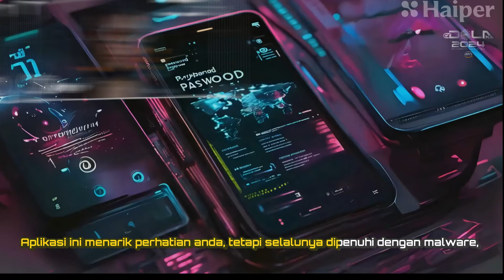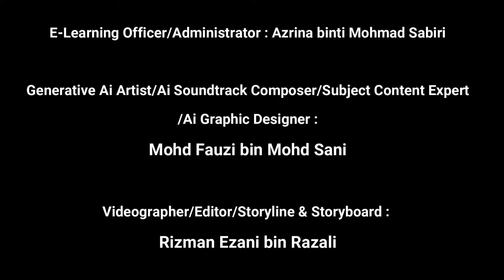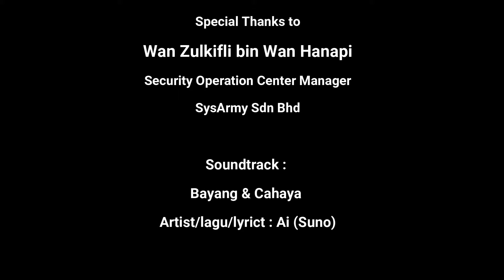5 CYBERSECURITY MISTAKES THAT WILL DESTROY YOU! | A MEMOIR OF ELARA KANE (DFC20313 CYBER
Video yang berkonsepkan ancaman siber ini mendedahkan kisah Elara Kane yang dikenali sebagai “Vesper Thorn”, seorang penggodam genius yang mendedahkan kelemahan institusi kewangan utama. Kisah perjalanan hidupnya dari zaman kanak-kanak yang sukar sehingga menjadi salah satu tokoh yang terkenal dalam peperangan siber bukan sahaja menarik tetapi menjadi satu pelajaran penting dalam isu keselamatan siber.

Video ini juga membawa penonton menyelami ‘5 Kesilapan Keselamatan Siber’ yang boleh membawa kepada kesan yang tidak dijangka oleh pelayar internet.

Kenapa anda perlu menonton video ini?
1. Belajar dari Serangan Siber.
2. Lindungi dunia maya anda.
3. Penceritaan yang mengujakan.
4. Daya tarikan Cyberpunk

Proses pembangunan video ‘5 Cybersecurity Mistakes That Will Destroy You! | A Memoir of Elara Kane’. Kandungan video janaan AI ini adalah adaptasi daripada sub topik kursus DFC20313 – CYBERSECURITY FUNDAMENTALS.

In the realm of cyber threats, this video unfolds the story of Elara Kane, who is known as 'Vesper Thorn,' a brilliant hacker who uncovers vulnerabilities in major financial institutions. From a challenging childhood to becoming one of the most prominent figures in cyber warfare, her journey captivates the cyber world and serves as an important lesson in cybersecurity issues.
This video also takes viewers through the ‘5 Cybersecurity Mistakes’ that can result to unforeseen consequences for internet users.
1. Learn from cyber-attacks.
2. Protect your digital world.
3. Exciting storytelling.
4. Cyberpunk appeal.

The development process of the video ‘5 Cybersecurity Mistakes That Will Destroy You! | A Memoir of Elara Kane’. The AI-generated content of this video is an adaptation of a sub-topic from the course DFC20313 – CYBERSECURITY FUNDAMENTALS.